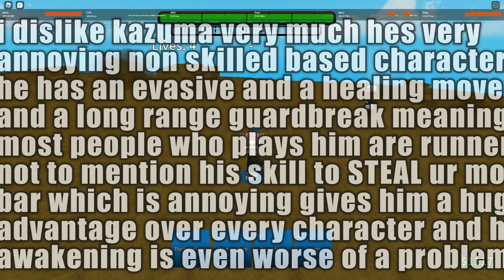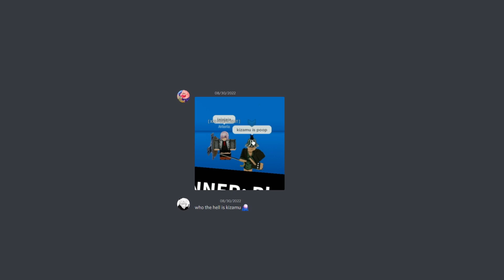just mald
its fun tho